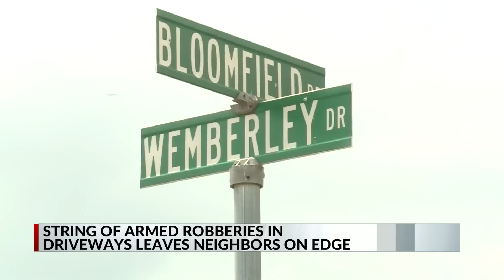5 people robbed in an hour in southeast Shelby County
5 people robbed in an hour in southeast Shelby County